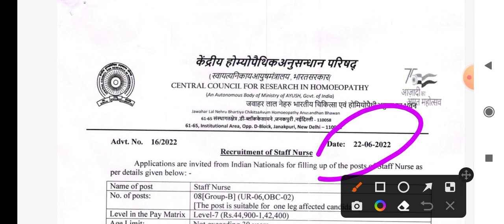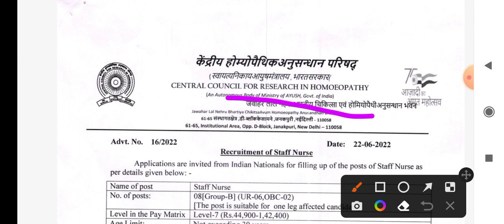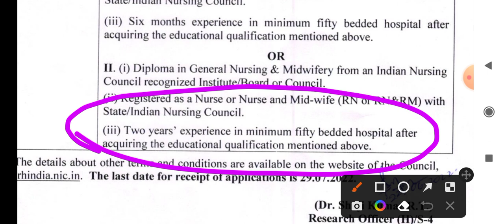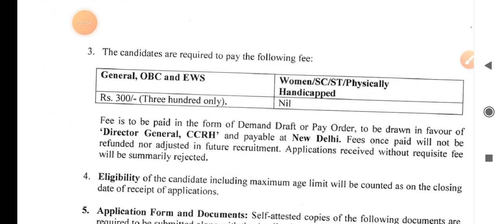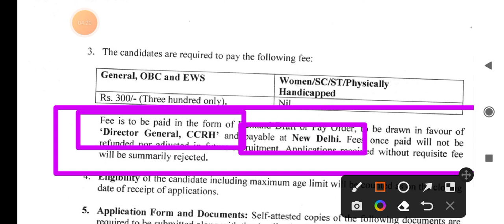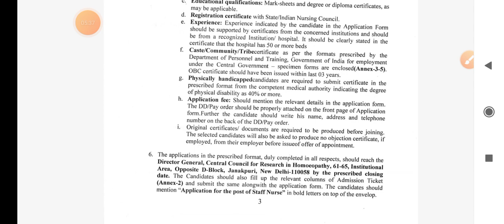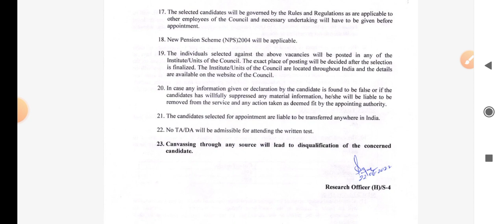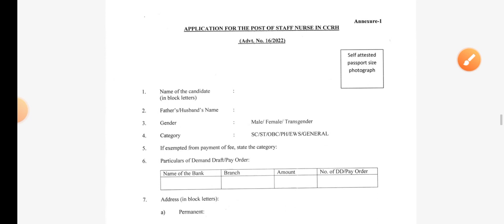🔥CCRH DELHI NURSE LATEST VACANCY 2022 FULL EXPLAINATION😍